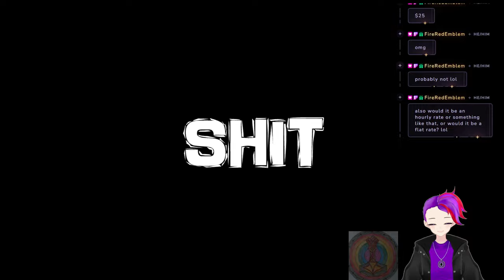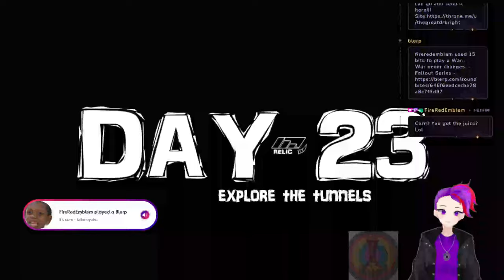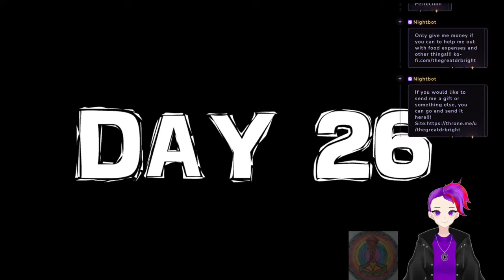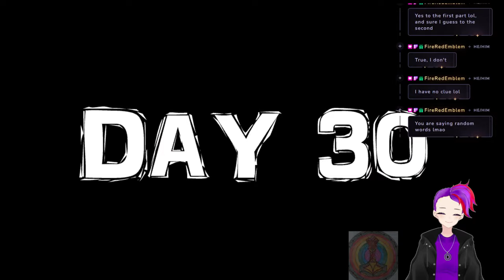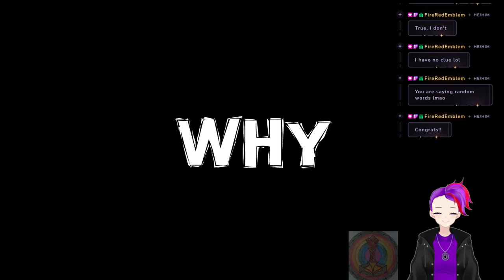Cooking up some bacon with @hatchethead33!!! VOD